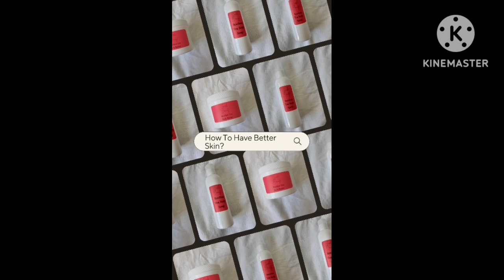Travis Kelce Natal Chart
Abbie Dagrin will be speaking on Travis Kelce's Natal Chart.